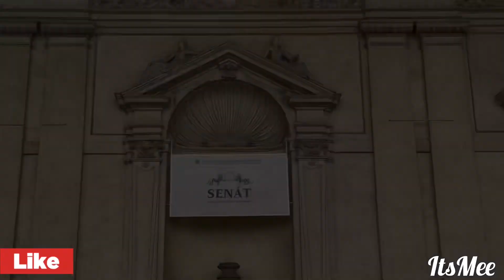DripStone Wall & Senate of the Parliament of the Czech Republic | The Grotto | Wallenstein Palace